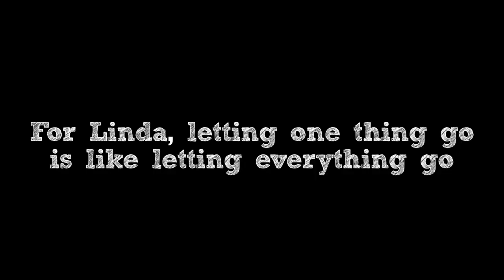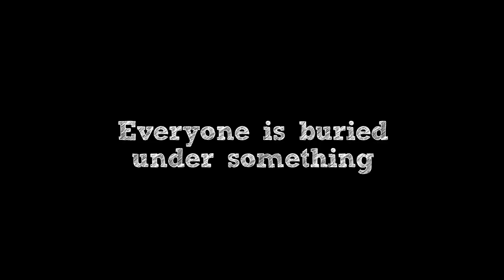Clutter Official Trailer (2014) - Natasha Lyonne, Kathy Najimy Movie HD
A family must de-clutter or lose their home.